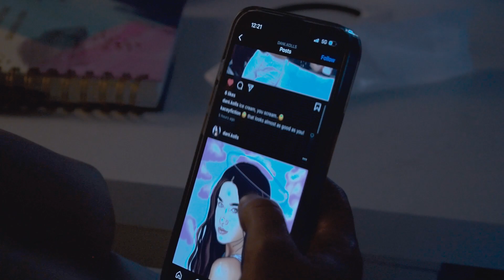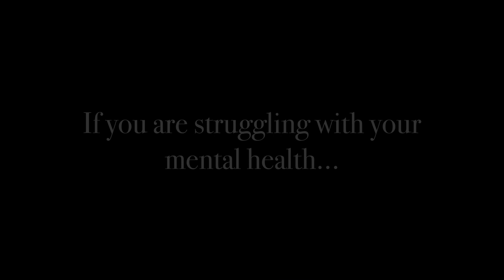Up From the Dark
This is the first short film/music video that I've filmed, and I wanted to honor Mental Health Awareness month in a powerful way. This story follows a girl who has a seemingly perfect life on the surface and social media, but in reality, she struggles with crippling social anxiety and depression. It was inspired by someone from my own life, and how I didn't understand at first how someone so beautiful, and with so much going for her, could possibly struggle with these things; and the lesson I, myself, had to learn that it doesn't matter who you are, what you look like, or the circumstances of your life - anyone can struggle with their mental health at any time.

I've been wanting to create something like this for years and I'm proud of myself for accomplishing this.

Equipment used:
Nikon D5300 camera
18-55MM Lens
75-300 MM Lens
Polarizing ND filter
Blue-light ND filter
On camera circle light

If you or someone you know is considering suicide